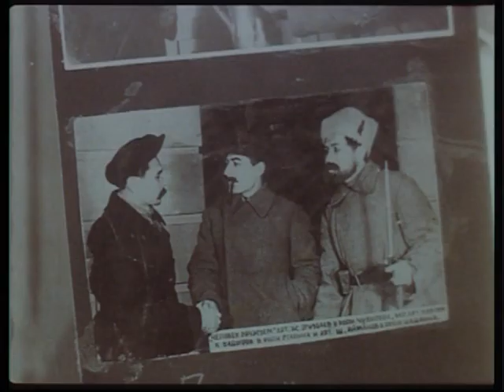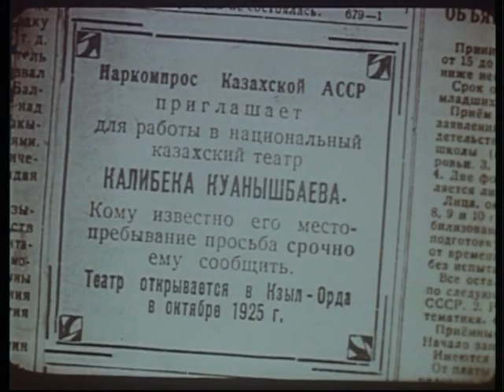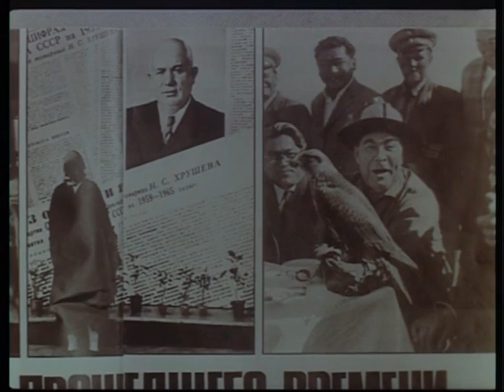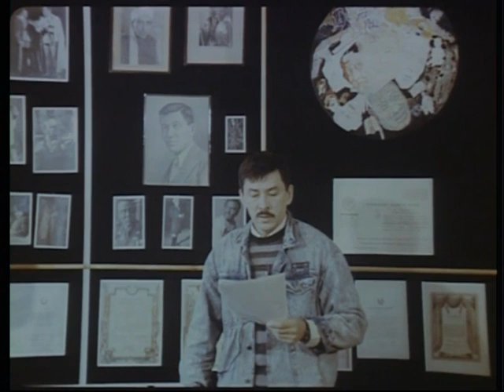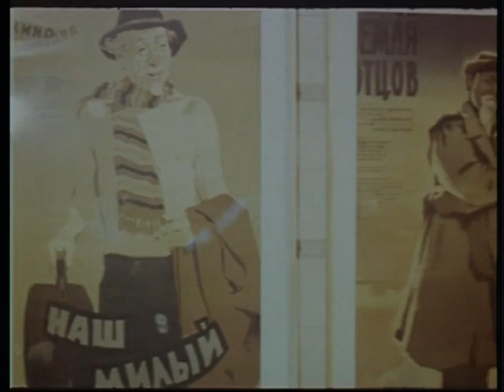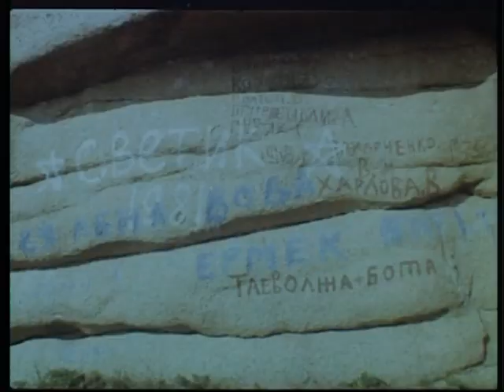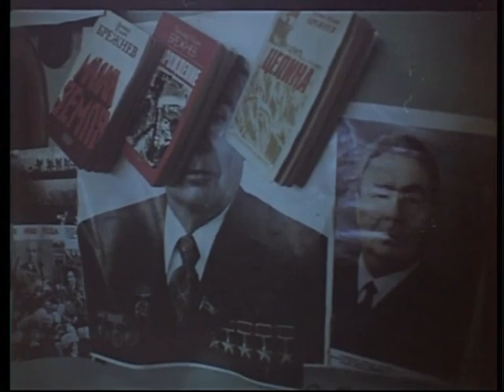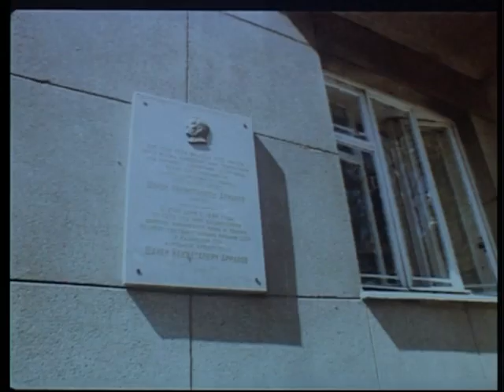«Ty i Fars» M.Aimanov 1991 god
Фильм о Шакене Айманове